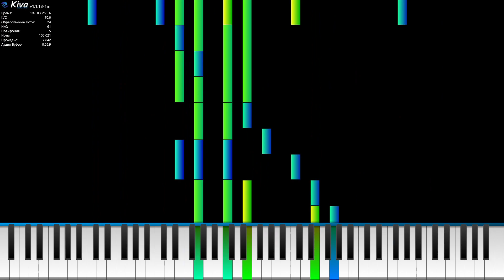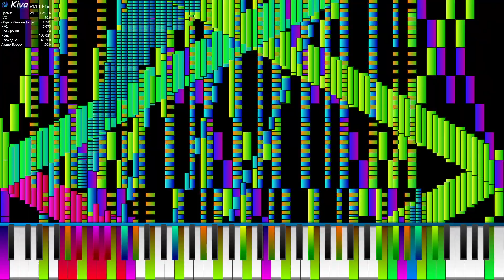Rush TRP ⚠ scaled down v3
i tried to scale it down to 88 keys but keep all the things original video had